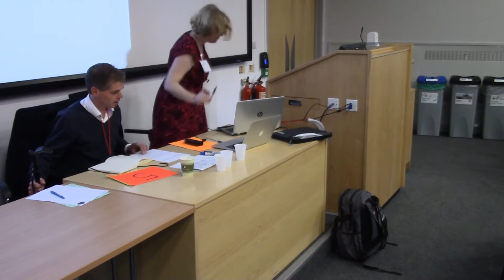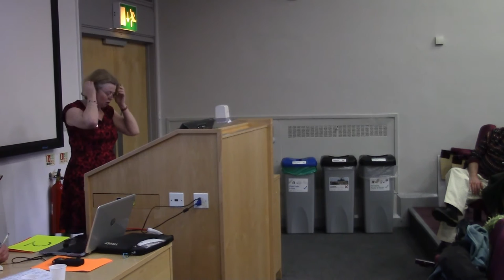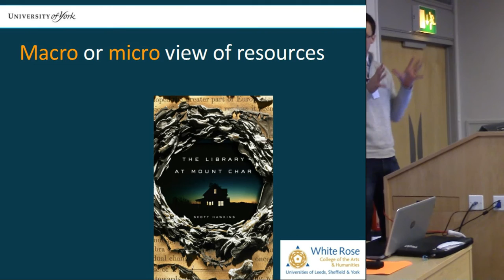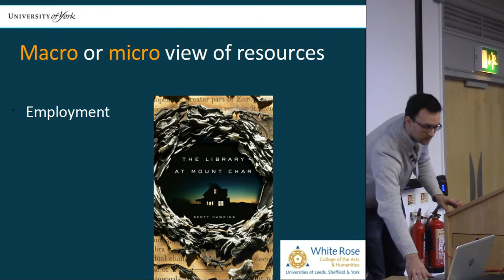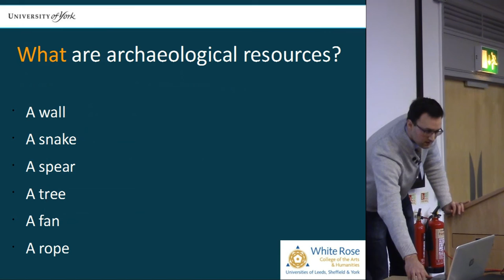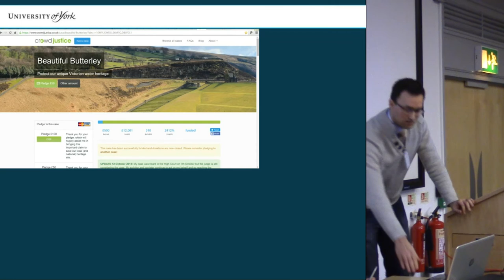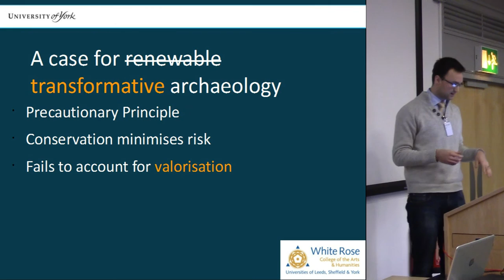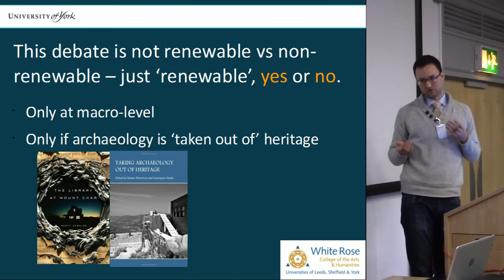‘this house believes that archaeological resources are not finite, and are renewable’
Most UK heritage policy and much ethical deliberation is based on the notion that archaeological resources are finite and non - renewable. However, recent understandings of archaeology as a constructive discipline call this certainty into question (eg Holtorf 2001). While individual artefacts can be damaged, transformed or even destroyed - these events may also add to the significance of places that archaeologists are interested in. Should we continue to direct our ethical concern to ‘saving’ a diminishing resource, or can we promote the use and celebration of that resource without seeing it as endangered (May 2009) .

 Holtorf, C. (2001) Is the past a non - renewable resource? in Layton, R., Stone, P. and Thomas, J. (eds) Destruction and conservation of cultural property . Routledge , 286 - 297 .
May, S. ( 2009 ) Then Tyger Fierce took life away: The contemporary material culture of tigers. In Holtorf , C. and Piccini , A. (eds) Contemporary archaeologies: excavating n ow . Peter Lang, 65 - 80.

Speaker for the motion (Cornelius HOLTORF )
Speaker against the motion (Mike NEVELL )
Debate from the floor
Summary by the Speaker of the House (Paul  BELFORD )
Second speaker for the motion (Sarah  MAY )
Debate from the floor Second speaker against the motion (Harald FREDHEIM )
Rebuttal by the first speaker for the motion (Cornelius  HOLTORF )
The house will divide

Session organiser: Sarah  MAY ( UCL Institute of Archaeology )